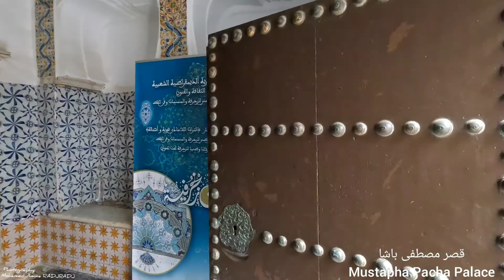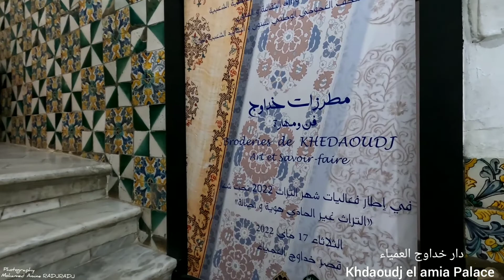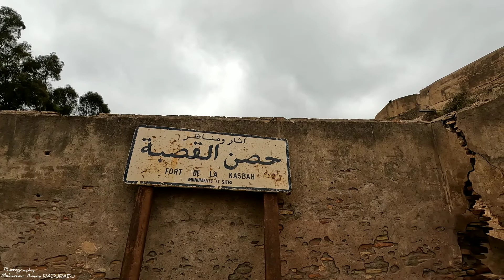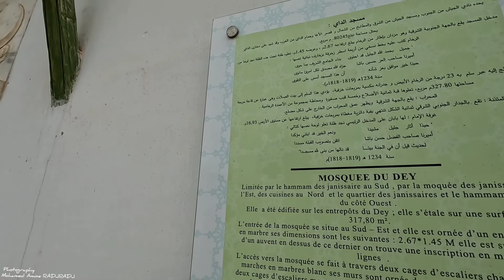Casbah - Algiers Old City / Algiers Province / Algeria